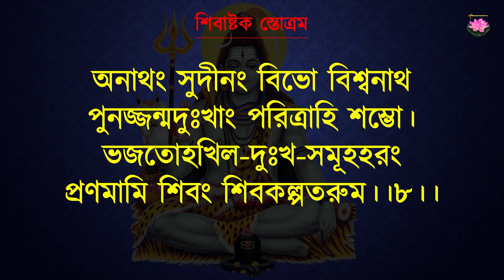শিবাষ্টকস্তোত্রম | Shivashtakam Stotram in Bengali | Powerful Shiva Mantra | His Lotus Feet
শিবাষ্টকস্তোত্রম শক্তিশালী মন্ত্র প্রতিদিন পাঠ করুন।

Shivashtakam Stotram in Bengali
Powerful Shiva Mantra
Chant this mantra everyday.

যদি এই ভিডিওটি আপনাদের ভালো লাগে তবে অবশ্যই আমাদের চ্যানেলটি সাবস্কাইব করুন।ভিডিওটি LIKE ও শেয়ার করুন।

His Lotus Feet